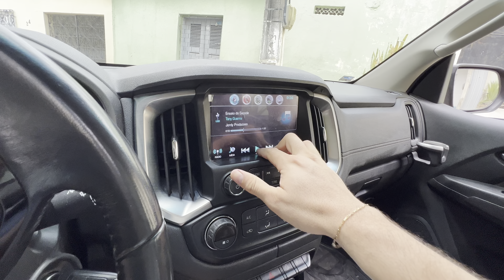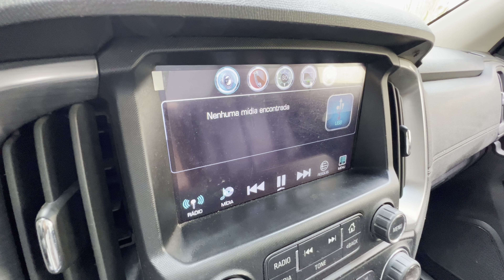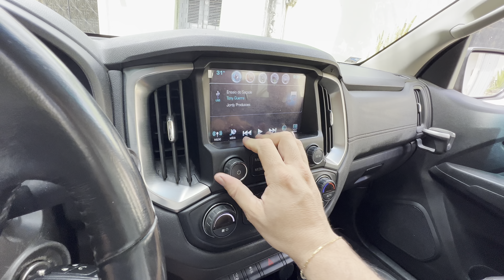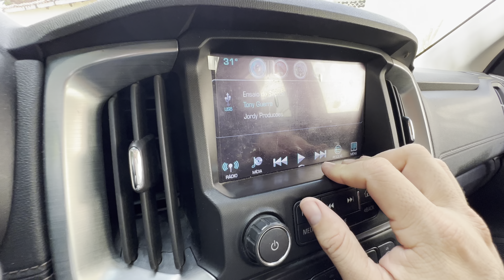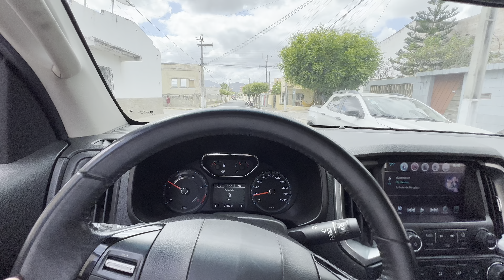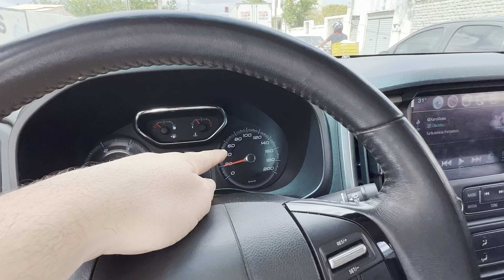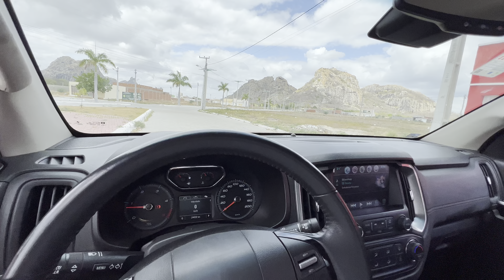O MyLink da s10 bugou